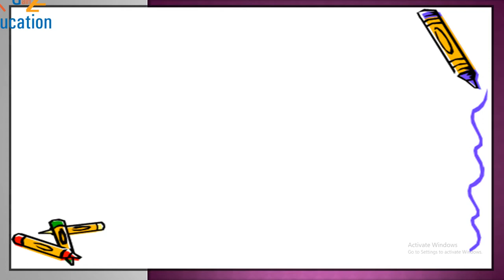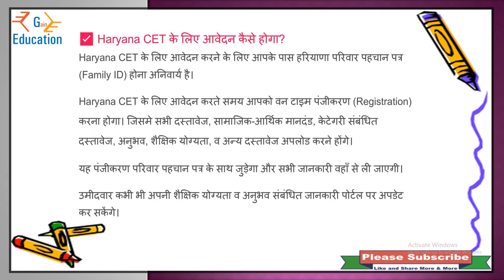How to apply for Haryana CET || How to apply for Haryana common Entrance Test || apply HSSC CET 2021